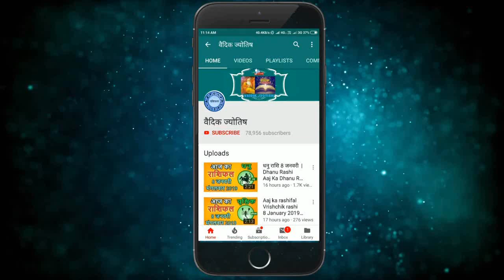मकर राशि 21 फरवरी महाशिवरात्रि पर अपनी राशि अनुसार करे शिव को प्रसन्न